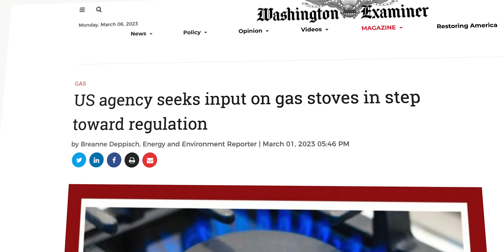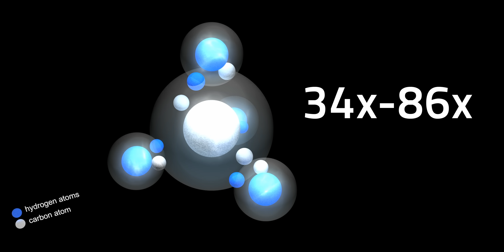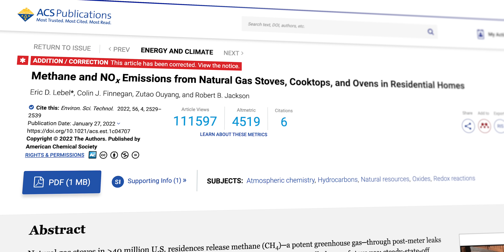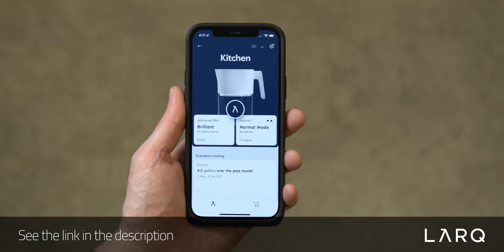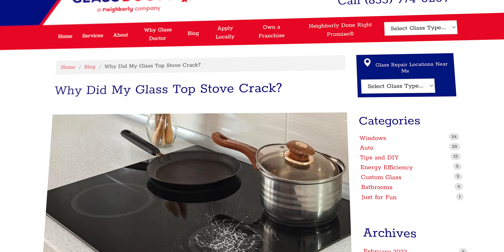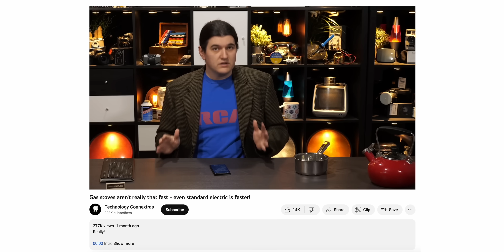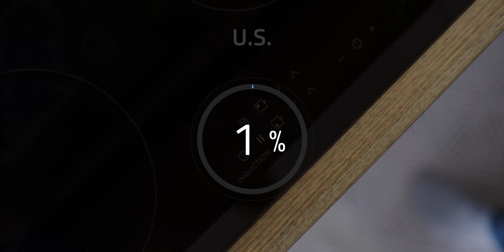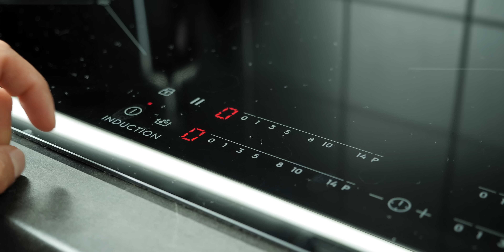Is It Time To Start Cooking with Magnets?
Is It Time To Start Cooking with Magnets? Get a LARQ PureVis pitcher and start enjoying fresh, pure water today Gas stoves have been quite the “hot button issue” lately. But a range of data shows cooking with gas is dangerous to human health and a significant source emissions. Meanwhile, Europe is leading the way in adopting induction cooking. However, here in the U.S., recent efforts to tackle the pollution generated by gas stoves have sparked a heated national debate. Why are people freaking out? Is gas cooking even that great in the first place? And is switching from gas to an electric cooktop, like induction, worth the investment?